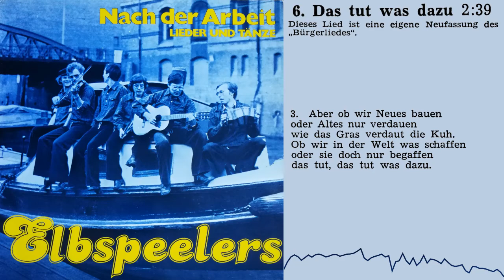Elbspeelers - Das tut was dazu (eigene "Bürgerlied"-Umdichtung von 1978)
Volkslieder im Fokus: Teil 2/6 der Serie im November 2022!

Das vielfach umgedichtete "Bürgerlied" hier in der Fassung der recht unbekannten Gruppe "Elbspeelers" von deren einzigen LP "Nach der Arbeit - Lieder und Tänze" (1978). Die Gruppe bestand aus Amateuren, die hauptberuflich Arbeiter bleiben wollten: Andreas (Maschinenschlosser), Britta (Erzieherin), Carsten (Lehrling), Eberhard (Lehrling), Frank (Schriftsetzer), Jens (Lehrling) und Willi (Lehrer).

Originaltextvorlage: Adalbert Harnisch. ("Ob wir rote, gelbe Kragen", "Das Bürgerlied")
Der Verfasser der Elbspeeler-Umdichtung ist auf der LP nirgends verzeichnet.
Melodie: Prinz Eugen der edle Ritter.

Songtext aus der Textbeilage blendet sich ein.